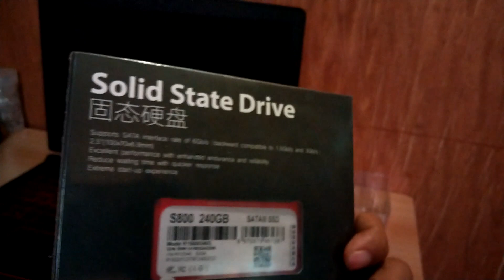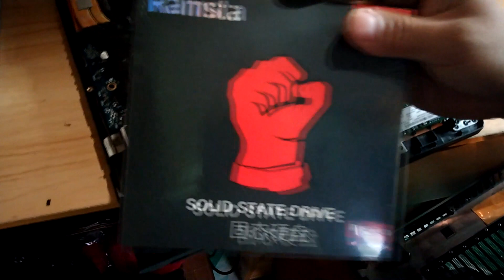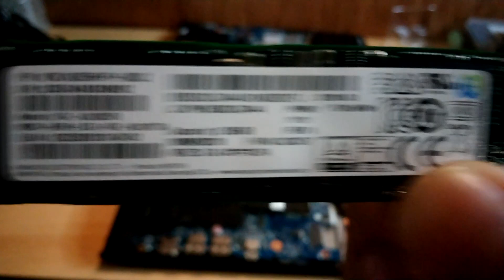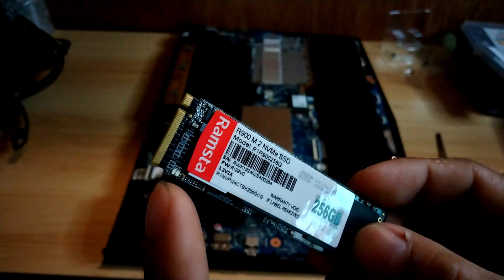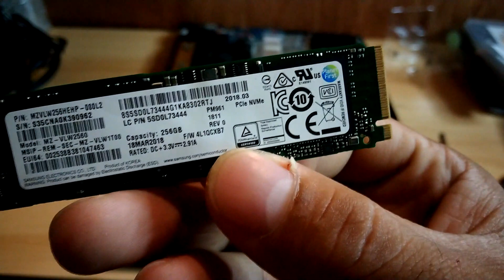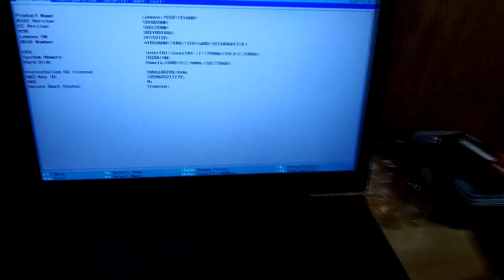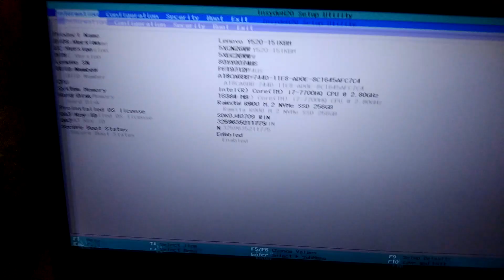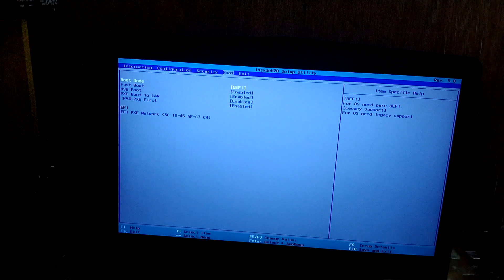Pinalitan ng M 2 NVME ang Gaming Laptop na Lenovo Legion Y520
Pinalitan ko po yung M.2 NVME SSD nya dahil upon checking the storage gamit ang HD Sentinel ay may Problema yung kanyang storage, may Bad Sector, una hindi ko po alam na naka M.2 NVME pala yung Laptop nya akala ko HDD hehe.

HD Sentinel: Paano i check ang Health or Status ng Hard Disk using HD Sentinel